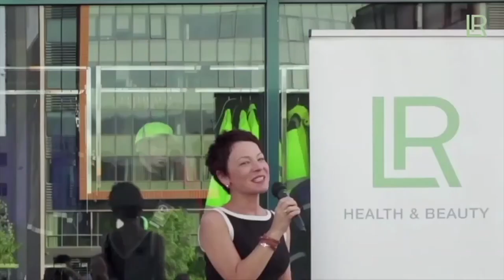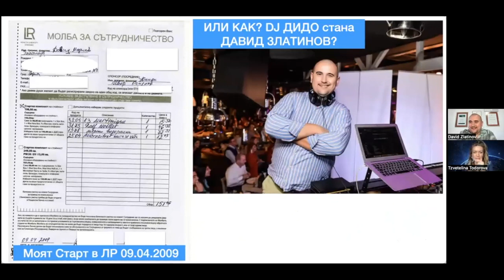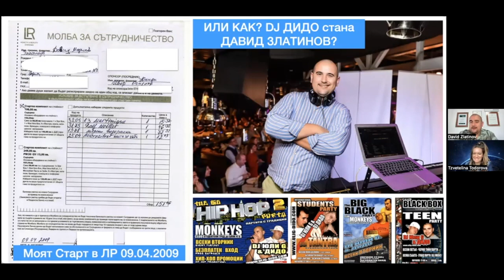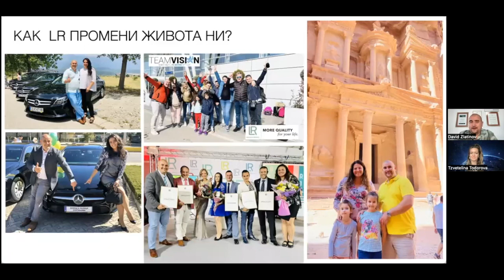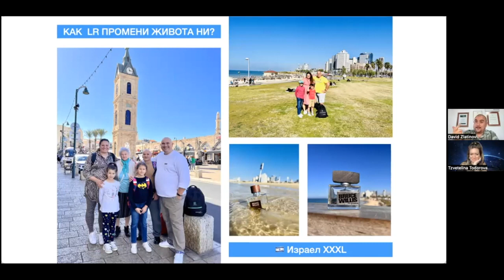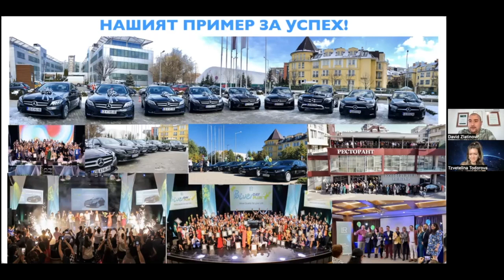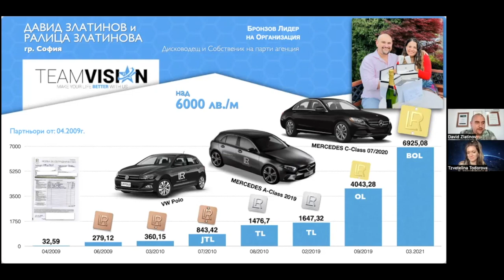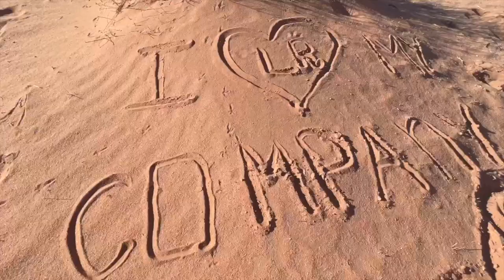ДАВИД ЗЛАТИНОВ LR БРОНЗОВ ЛИДЕР НА ОРГАНИЗАЦИЯ 27 02 2023